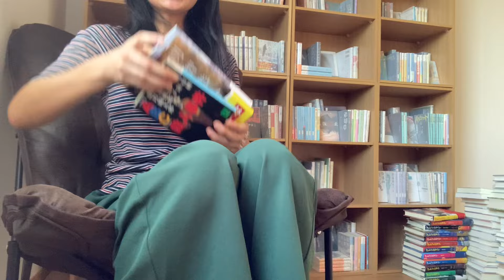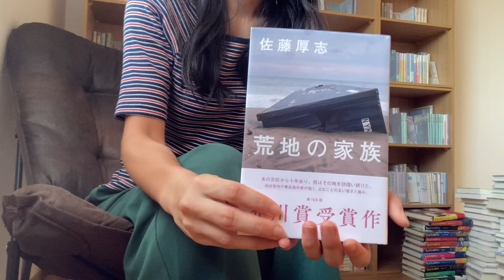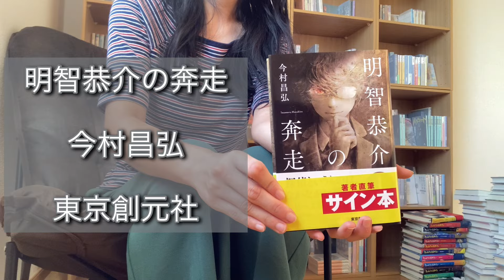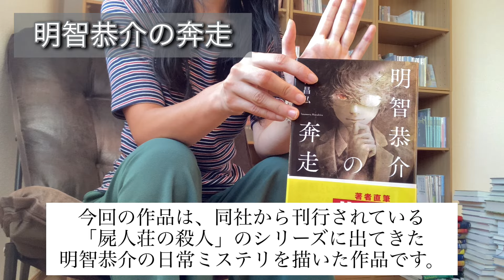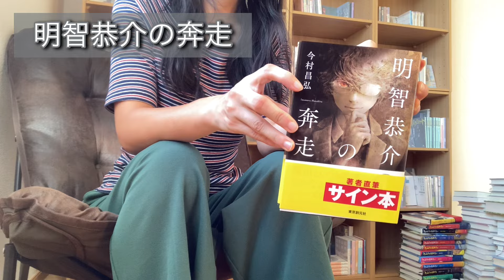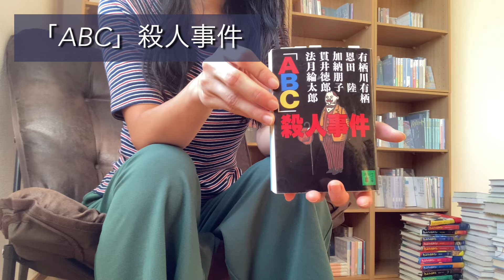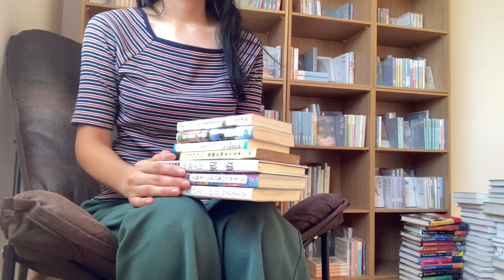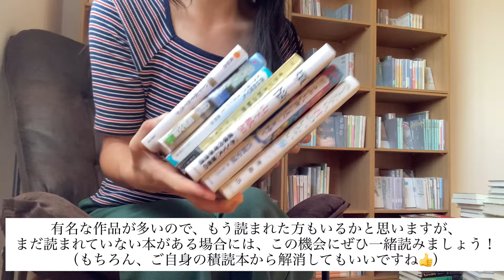《第6弾》積読本解消（消化）企画📚…ミステリ＆純文学好き、集まれ〜📣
皆さん、こんにちは。蒼七海です。

今回もやって参りました。積読本解消企画になります。よくも飽きずにこんなに企画の回数を重ねられるなぁと我ながら感心しています（）。

そんな今回は、ミステリ、純文学で構成された解消本の感想を紹介致します。

皆さんのお気に入りの作品はありましたか？？

《解消済み》
・荒地の家族
・明智恭介の奔走
・「ABC」殺人事件

《解消予定》
・さよなら、君のいない海
・さみしい夜にはペンを持て
・煩悩
・オランダ靴の秘密
・僕は何度でも、きみに初めての恋をする。
・青春ブタ野郎はプチデビルの夢を見ない
・ハードボイルド・エッグ